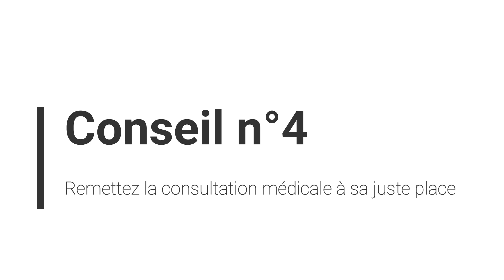🩺CONSULTATION MEDICALE ➡️ 4 conseils pour que cela se passe mieux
Vivre avec une maladie chronique implique de multiplier les consultations médicales et celles-ci ne se passent malheureusement pas toujours bien.
Vous vous sentez peut être incompris par votre médecin, vous avez l'impression que celui-ci n'entend pas vos souffrances et difficultés.

Dans cette vidéo, je vous parle de la consultation médicale, de vos attentes versus la réalité. Je vous donne 4 conseils pour que cela se passe au mieux et que vous ne ressortiez plus d'une consultation médicale en vous sentant plus mal qu'en y entrant.

SOMMAIRE / CHAPITRAGE
Dans cette vidéo, j'aborde les points suivants:
0:00 • Consulter un médecin quand on vit avec une maladie chronique
4:06 • Relation thérapeutique: Attentes versus Réalité
7:28 • Consultation médicale: 4 conseils pour que cela se passe mieux
         8:13   • 1. Comment préparer la consultation?
         11:46 • 2. Comment décrire ses symptômes?
         15:29 • 3. Revoir la relation patient-médecin
         18:53 • 4. Revoir ses attentes par rapport au médecin

Si vous appréciez ce contenu, faites le moi savoir avec:
👍 Un "J'aime"
💌 Un commentaire

🗯️ Si ce contenu peut aider quelqu'un que vous connaissez, partagez-le🗯️